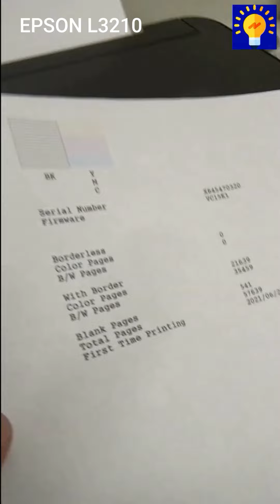IMPRESORA EPSON L3210 LIMPIEZA DE CABEZALES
En el siguiente video te mostraré como limpiar de forma rápida y facil los cabezales de una impresora epson l3210, para que te salgan los colores correctamente impresos.